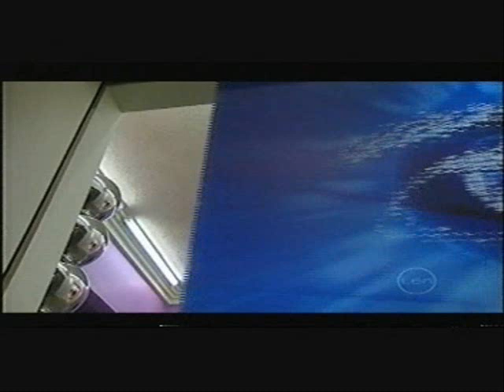Big Brother Australia 2006 - Krystal Talks About Her Secret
Krystal talks to Big Brother about keeping her relationship with her mother Karen a secret.